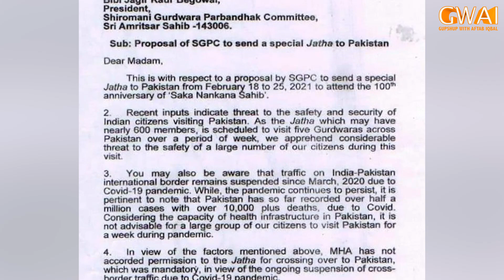Mehkma-e-Makholiat | Ayesha Noor Iqbal | Ramesh Singh Arora | Episode 20 | 28 April 2021 | GWAI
Host: Ayesha Noor Iqbal
Guest: MPA Ramesh Singh Arora